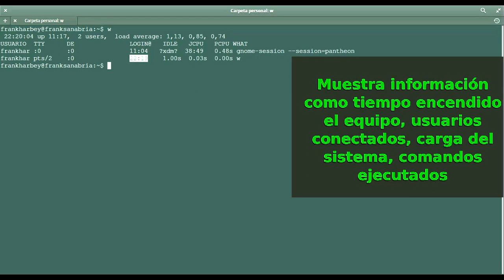LinuxTip 2: Mostrar los usuarios conectados al sistema Linux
El Comando "w" Permite ver quienes están conectados a nuestro equipo.